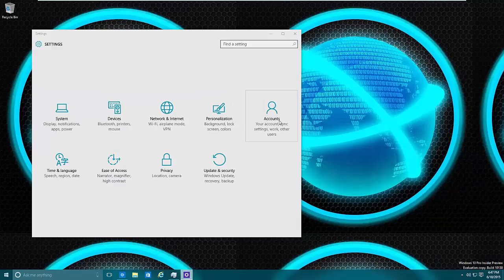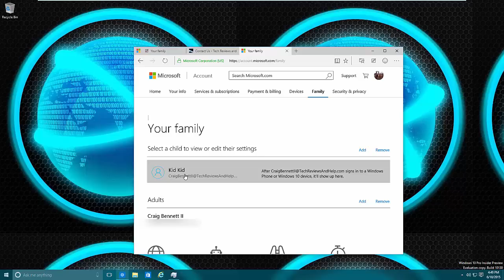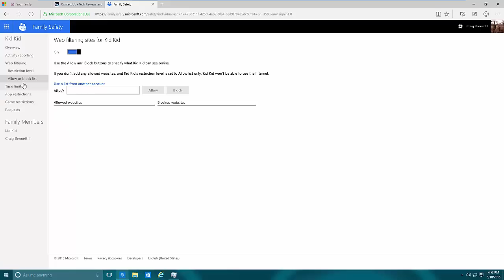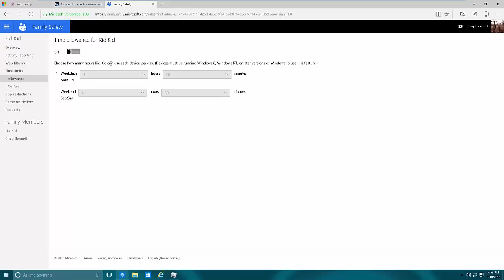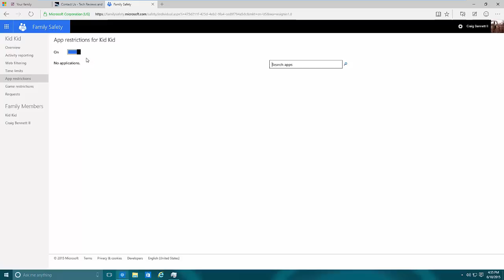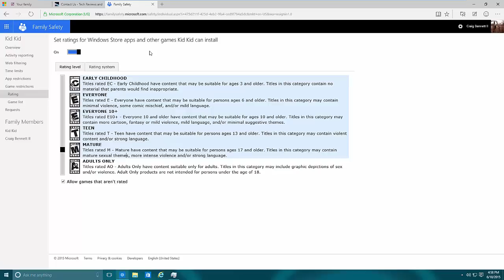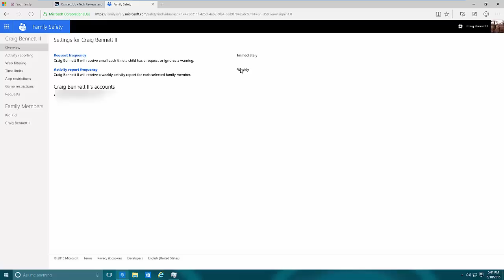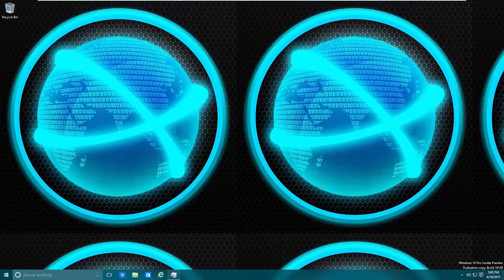How to setup parental controls within Windows 10